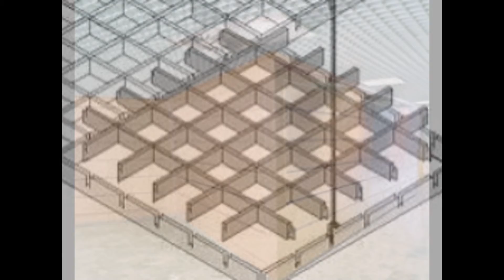Techos de aluminio en Gibraleón - TechosDeAluminio.com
Techos de aluminio en Gibraleón. Tlf. 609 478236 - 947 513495. Techos Aranda fabrica falsos techos de aluminio para su uso en su uso en cocinas, baños, balcones, oficinas.